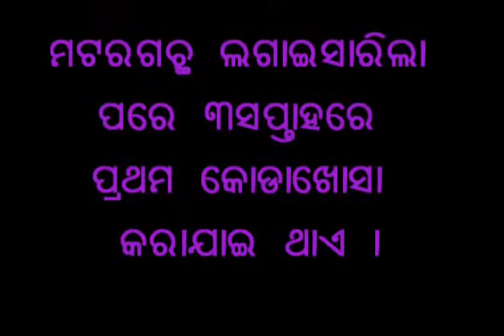Poi Earthing up Odia PRADAN Mayurbhanj Odisha